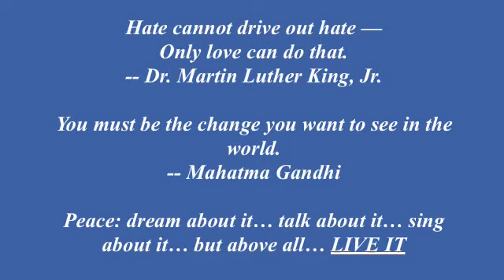I have a Dream MLK Tribute2, song by Craig A. Thompson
Craig Thompson, I have a dream, v2, musical tribute to MLK, the dreamcontinued.org,